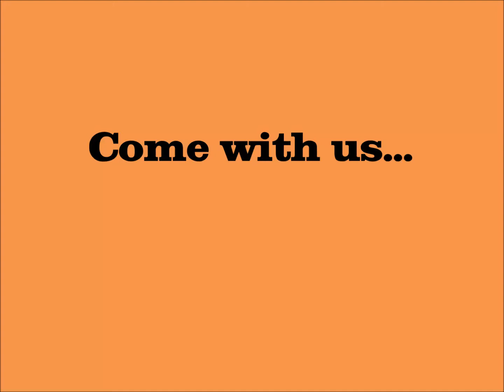Casha Member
Deze kleine video kan helpen om interesse in het werk van de organisatie te wekken. Het e-mailadres wordt aan het einde opgenomen.